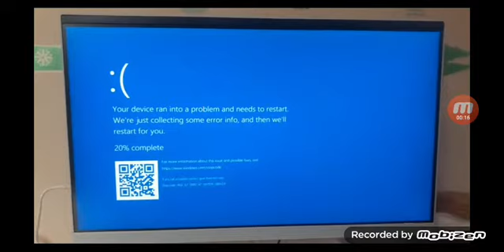chinese rap full or dehao zhang ching chang hon chi has bsod